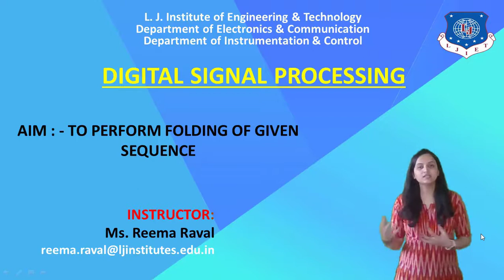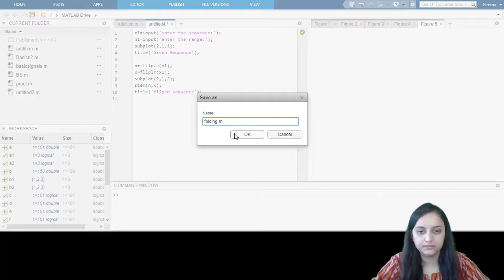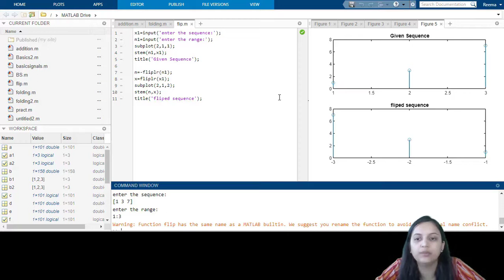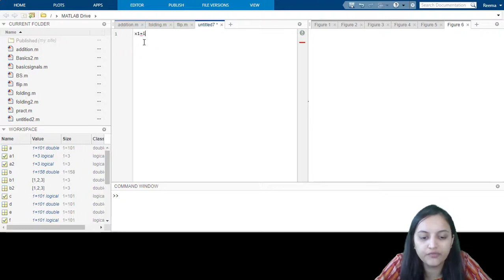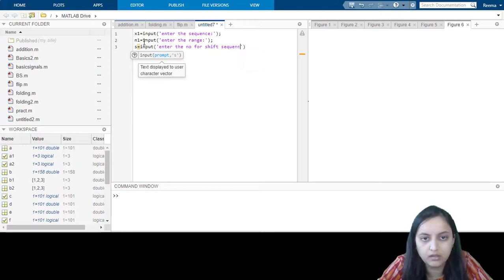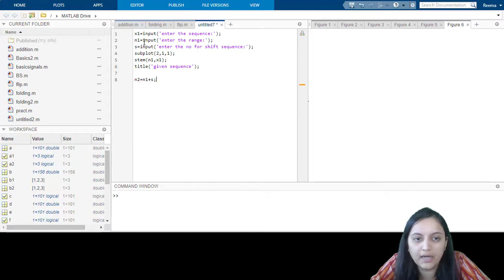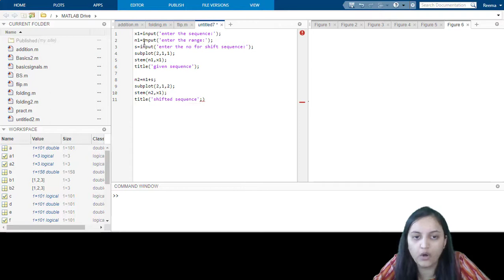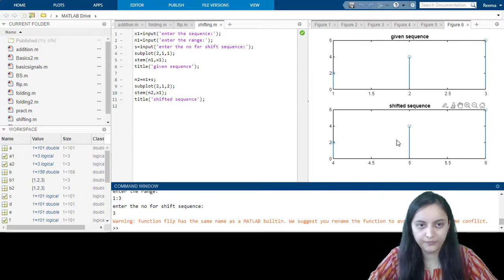SESSION_43_DIGITAL SIGNAL PROCESSING_PRACTICAL_SEM_7_IC_06_NOV_2020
This video covers the practical of shifting and folding of input sequence using MATLAB software.